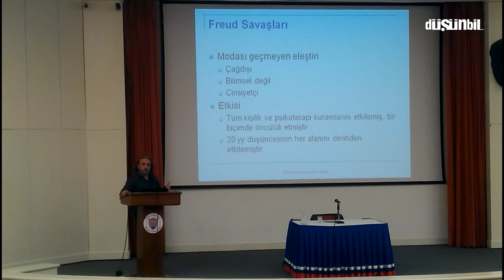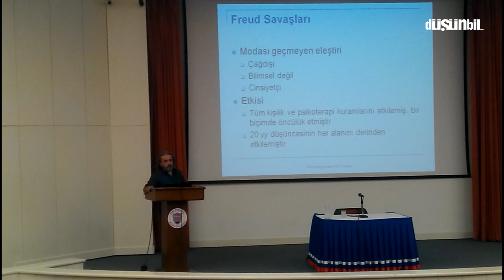Sedat Işıklı: Psikanalitik Zihin Kuramı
Düşünbil II. Zihin Sempozyumu Bilkent Üniversitesi (2015)